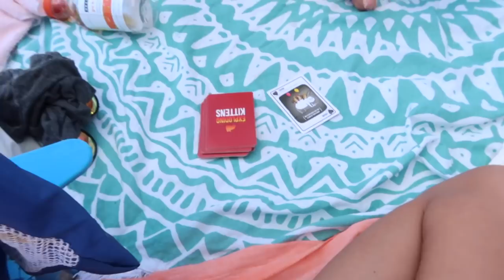SUSHI ON THE BEACH 🌊🍣 | TALISAM TV #100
Vandaag onze laatste volledige dag hier! Wij geen nog genieten met sushi on the beach, onze traditie!

Talisam TV